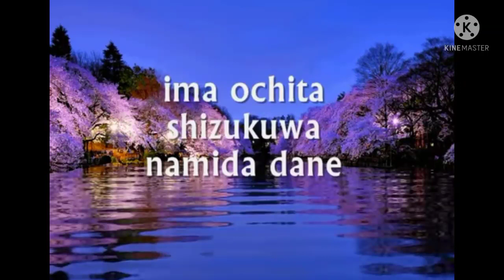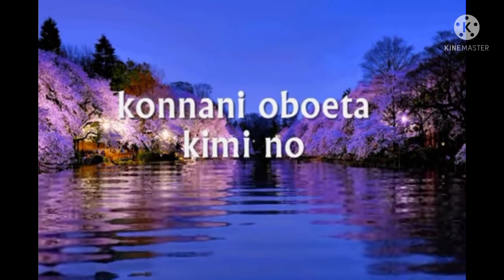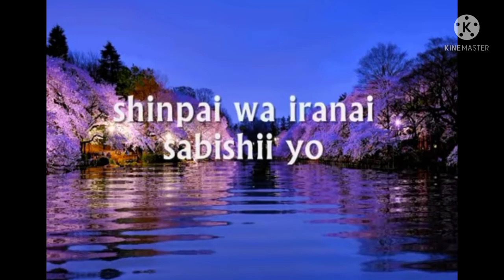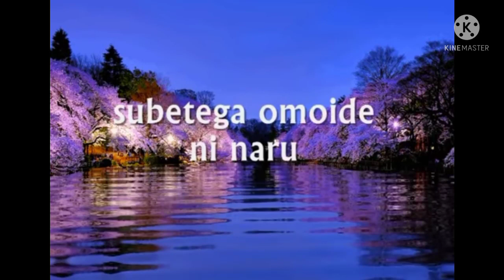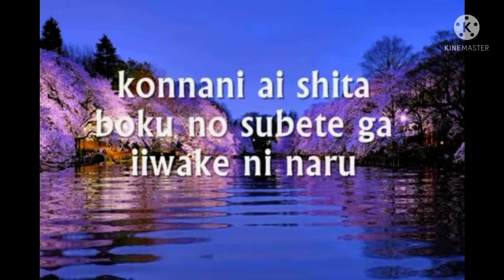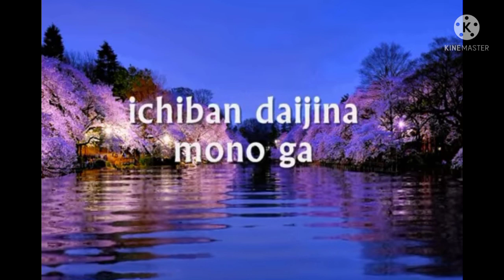Saigo No iiwake [Japanese Version]Ikaw Pa rin[Tagalog Version]